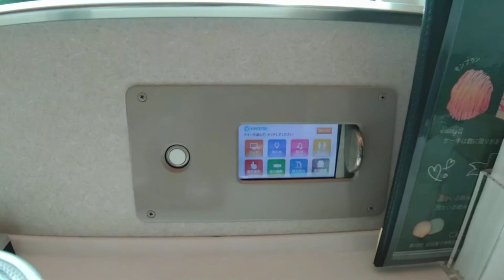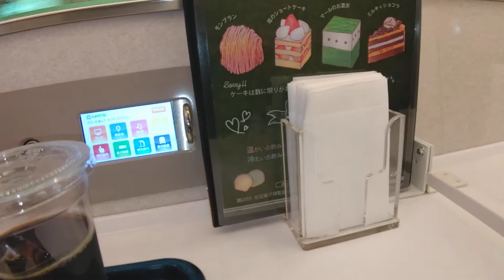(近鉄特急しまかぜ)古都奈良を楽しむ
近鉄50000系｢観光特急しまかぜ｣は,大阪難波駅,京都駅,近鉄名古屋駅と伊勢志摩の小島にある賢島駅を速達で結ぶ.
謙君は,西大寺境内(※)や唐招提寺を眺めながら,ｽｲｰﾂｾｯﾄをいただきました.
ちなみにﾀﾞﾌﾞﾙﾃﾞｯｶｰ(2階建て車両)構造のｶﾌｪ席車両の階下席で撮影.
まさに非日常!
間違ってもブルジョワ貴族や上級国民ではありません.(泣)
この後,謙君は次の大和八木駅(橿原市役所や藤原京跡の近く)で降りるのか!?

※大和西大寺駅~西大寺車庫間は,土地登記簿の上で西大寺寺院の所有.(近鉄は西大寺寺院から借用)

京都駅発着｢しまかぜ｣停車駅=
京都,近鉄丹波橋,大和西大寺,大和八木,伊勢市,宇治山田,鳥羽,鵜方,賢島.(大和八木~伊勢市間nonstop)